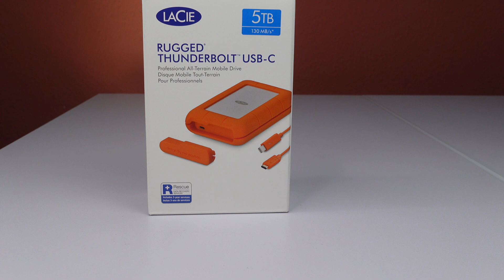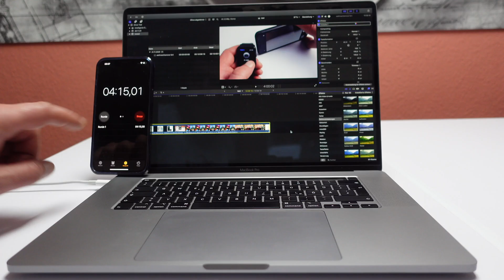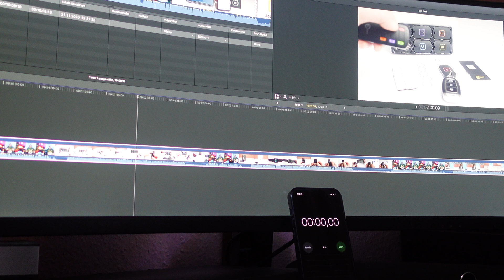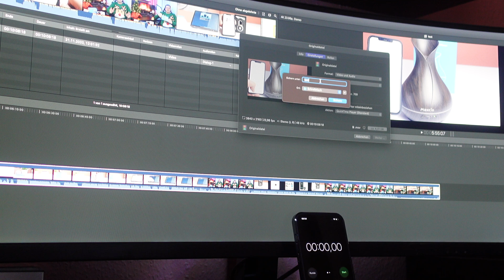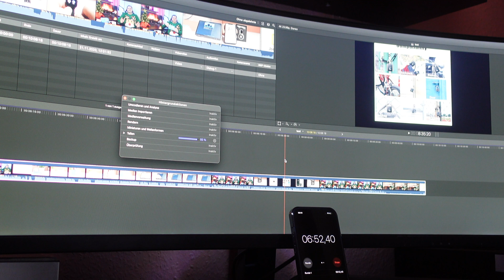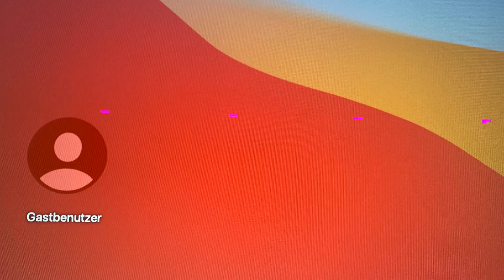Apple Mac Mini M1 Zubehör und Videoschnitt. Mac Mini M1 vs. MacBook Pro 16 Zoll, iPad Pro 12.9 Zoll.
Kauflink Zubehör
Kauflink Apple Mac Mini M1
Weitere Links zum Video hier in der Videobeschreibung.

mac mini m1
Kauflink beleuchtete Bluetooth Tastatur :

USB C Hub mit Festplattengehäuse:

LaCie Rugged Thunderbolt, tragbare externe Festplatte 5 TB:

Apple Magic Trackpad 2 :

Apple Magic Keyboard :

Apple Magic Mouse :

Vielen Dank :-)  Wenn du ein Produkt über diesen Link kaufst, erhalte ich eine kleine Provision.Für deinen Kauf bedeutet das keinerlei mehr kosten.
Damit hilfst diesen Kanal zu unterstützen um in Zukunft noch mehr interessante Videos zu produzieren. LG